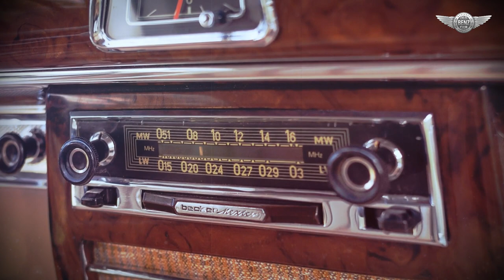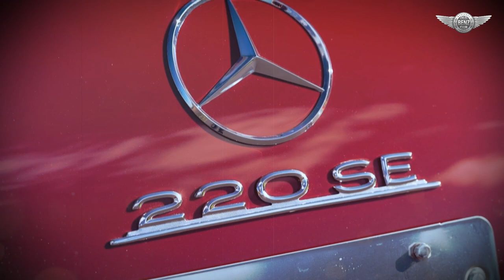1960 Mercedes-Benz 220 SE Cabriolet A128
There are four words every classic Mercedes-Benz enthusiast should know: unibody, ponton, Einspritzmotor, and cabriolet. They describe the four major advances by the company during the mid-1950s, culminating in the production of this flagship automobile in 1960.

A one-piece chassis and body, designed with collapsible components for safety in collisions, replaced the previous body-on-chassis structure in 1953. Replacing the multiple-form body design, the ponton—German for “pontoon”—body had a single clean styling line from the headlamp along the front fender across the door panel and terminating at the taillight at the end of the rear fender. By 1958 Mercedes engineers developed the improved 220 SE, replacing the earlier carbureted engine with the M127 gasoline injection engine—Einspritzmotor in German, and the E in SE—using a very early form of the mechanical pump-driven system by Bosch to feed fuel into the six cylinders.